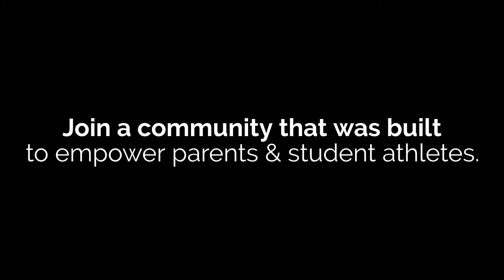Set Your Child Up For Success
The 1 Hour Boost is the most important hour in sports and life. Join a community that was built to help parents and student athletes succeed.